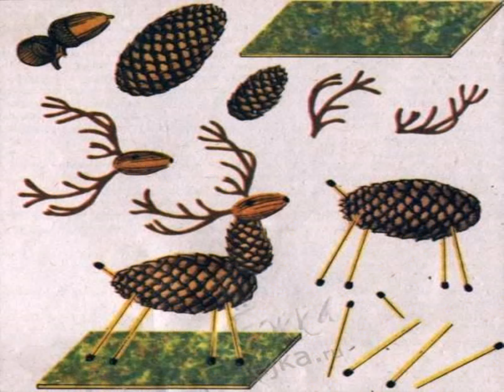Поделки Из Бумаги И Картона Для Детей